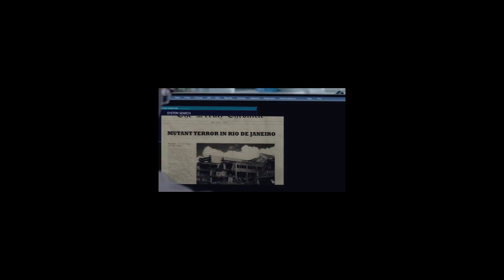The Gifted - 1x02 - rX: review, análise e teorias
Junte-se à Missão Principal! Saiba mais em: apoia.se/canalsidequest

O último trimestre de 2017 chegou com belas surpresas! Hoje começamos mais uma série de reviews, falando de The Gifted, nova série da FOX passada no universo dos mutantes da Marvel.

Agradecemos de coração a todos os nossos apoiadores:

Tiago Brugnera
Nathalia Bernardes Gjorup
Leandro Miguel Souza
Eduardo Suttana
Paulo Batista
David Dorigon
Jaime Junior
Guilherme Lauterbach
Nicolas Luis
Letícia Vitória
Karine Brandt
Isaque Oliveira
David Marinho
Pablo Rodrigues
Dassaievy Ribeiro
José Gustavo Santiago Matias
Andreia Stumpp
Teo Winter
Sandro Sanfelice
Nórthon Ferreira De Mendonça
Fabrício Capistrano
Thiago de Moura Lima Oliveira
João Augusto Matta Jesus
Marcos Ghesla
Tiago Casagrande
Felipe Ferreira Pinheiro Machado

Visite os nossos sites parceiros!

E nosso blog